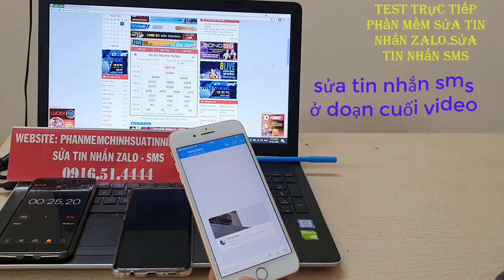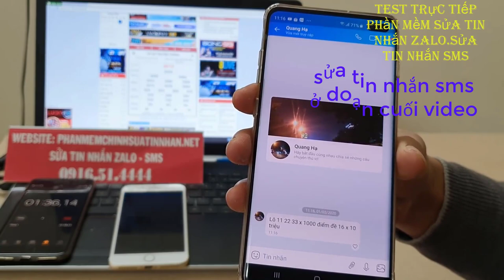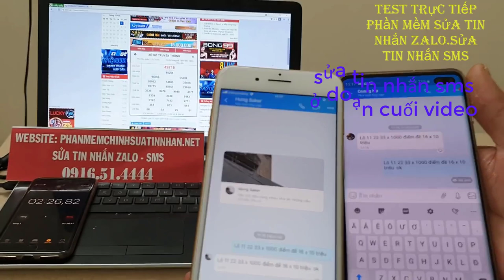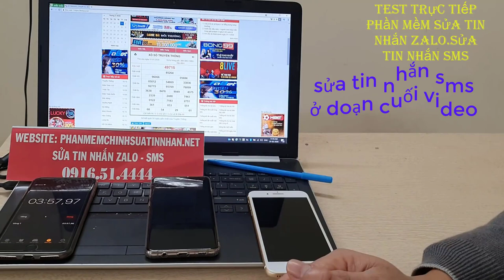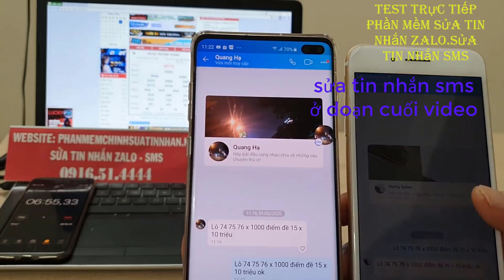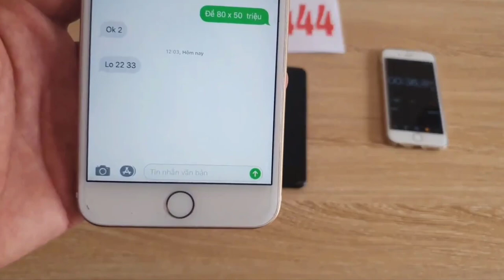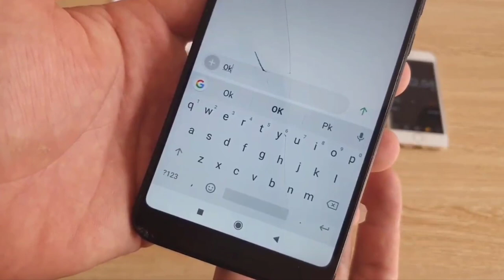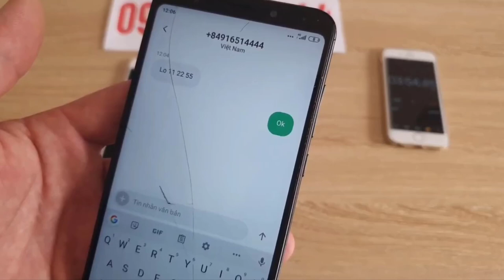phần mềm sửa tin nhắn lô đề - phần mềm sửa tin nhắn zalo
phần mềm sửa tin nhắn lô đề - phần mềm sửa tin nhắn chính xác nhất hiện nay
phần mềm sửa tin nhắn zalo là phàn mềm cao cấp nhất của chúng tôi chúng tôi chuyên cung cấp hack tất cả các phần mềm công nghệ cao anh em có nhu cầu hack liên hệ 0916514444